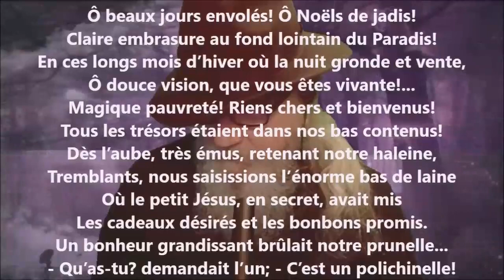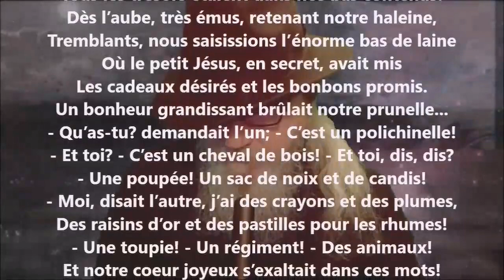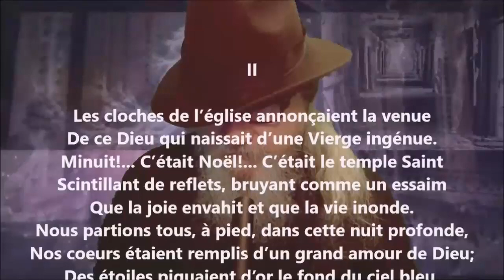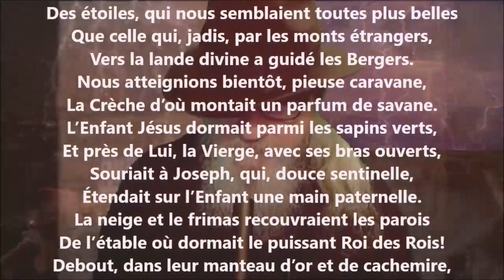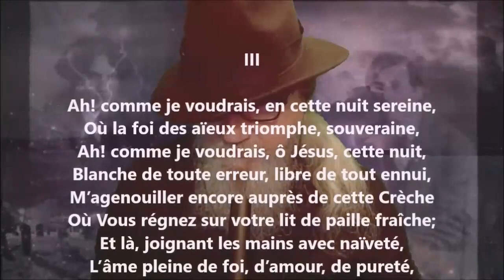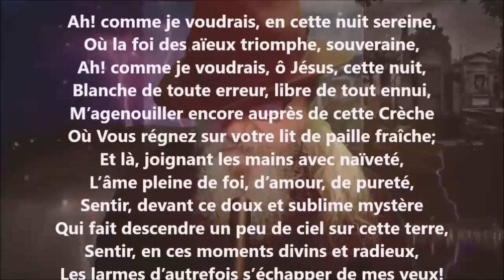Vieux Noëls - Blanche Lamontagne lu par Yvon Jean